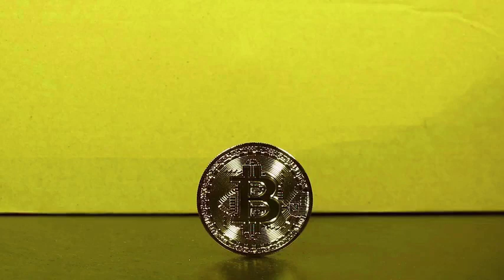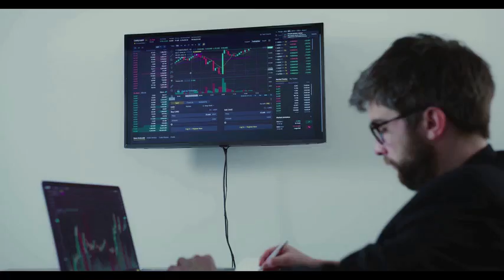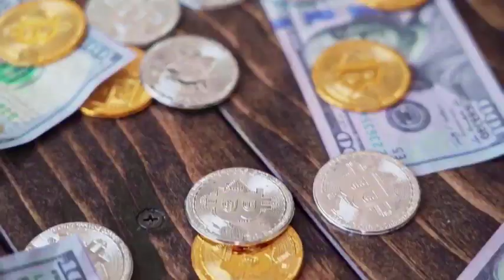Ankr WILL X7000 AFTER DEAL WITH CHATGPT - Ankr NETWORK PRICE PREDICTION 2024-2025